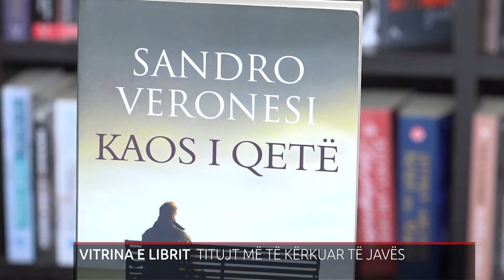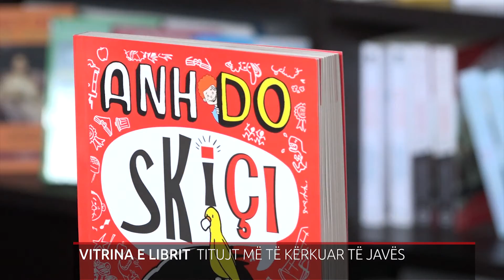VITRINA E LIBRIT